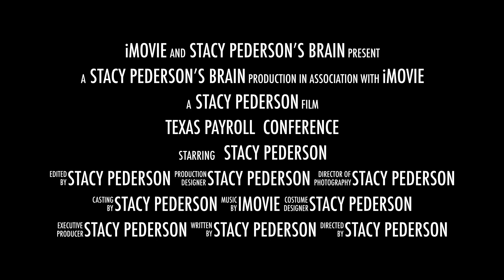Stacy Pederson Keynote Speaker Texas Payroll Conference 2023